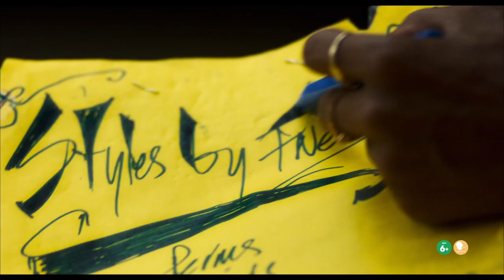A THOUSAND AND ONE (2023) Trailer ITALIANO del Film con Teyana Taylor | Al Cinema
🗓DATA D'USCITA: Dal 29 Giugno

🎬REGIA: A.V. Rockwell

👥CAST: TeyanaTaylor, Aaron Kingsley Adetola, Aven Courtney, Josiah Cross, William Catlett, Terri Abney, Delissa Reynolds, Amelia Workman, Adriane Lenox, Gavin Schlosser, Jolly Swag, Azza El, Alicia Pilgrim, Jennean Farmer, Kal-El White, Jamier Williams, Naya Desir-Johnson, Mychelle Dangerfield, John Maria Gutierrez, Artrece Johnson, Mark Gessner, Tara Pacheco, Edward Staudenmayer, Robert Keiley, Bianca LaVerne Jones, Madeline Mahoney, Jeffrey Salce, Lia Lando, Antwayn Hopper, Mariette Booth, Desi Domo, Emmy Harrington, Roosevelt Davis, Don DiPetta, Ava Eisenson, Ricky Garcia, Terron Jones, Jean-Pierre Serret

📖TRAMA: Inez (Teyana Taylor), una donna determinata e impetuosa, rapisce il figlio Terry, di sei anni, dal sistema di affidamento nazionale. Aggrappandosi uno all'altro, madre e figlio cercano di ritrovare il senso di casa, di identità e di stabilità in una New York in rapido cambiamento.

🎞DISTRIBUZIONE ITALIA: Lucky Red e Universal Pictures International Italy